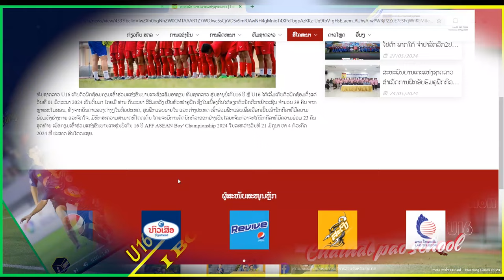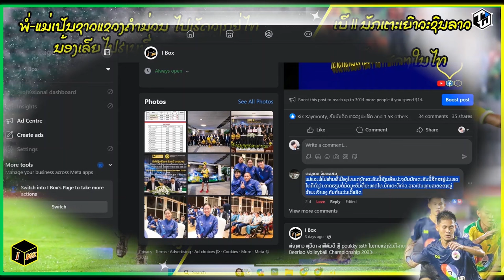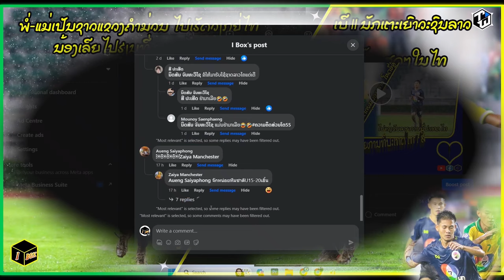พายัก สีพะนม ພາຍັກ ນັກເຕະເຍົາວະຊົນລາວ ຖືກເອີ້ນມາຮັບໃຊ້ທີມຊາດລາວ ຢູ 16 ຄັ້ງທໍາອິດ ຫຼັງໄປຮຽນຢູ່ໄທ